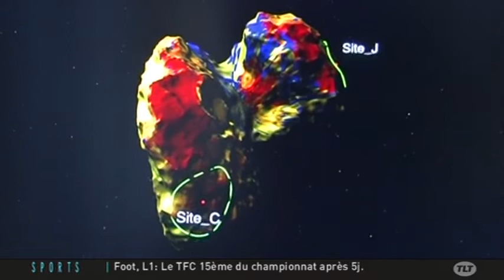L'atterrissage de Philae sur Churyumov au point J ou C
Sites webs/blogs, copiez cette vidéo avec le bouton "Intégrer" !
 Le point sur l'atterrissage de Philae sur la comète Churyumov qui devrait logiquement se faire le 11  novembre prochain sur le point J ou C.